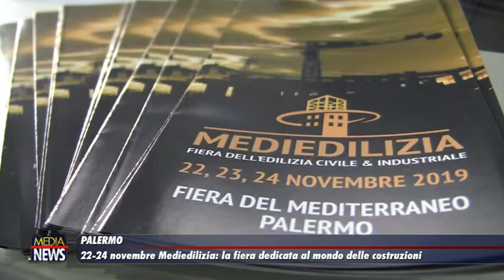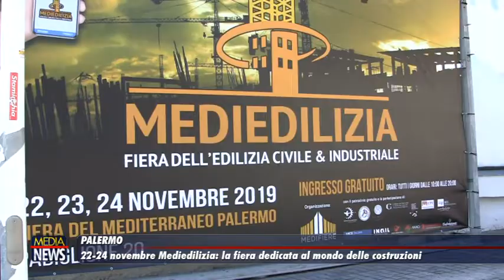Palermo. Mediedilizia: la fiera dedicata al mondo delle costruzioni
Fino a domenica  all’interno del Padiglione 20 della Fiera del Mediterraneo di Palermo si svolgerà la terza edizione di Mediedilizia, la fiera specialistica dedicata ai professionisti del settore , diventata un punto di riferimento per  tutto il sud Italia nel mondo delle costruzioni civili ed industriali. Questa mattina l’inaugurazione.